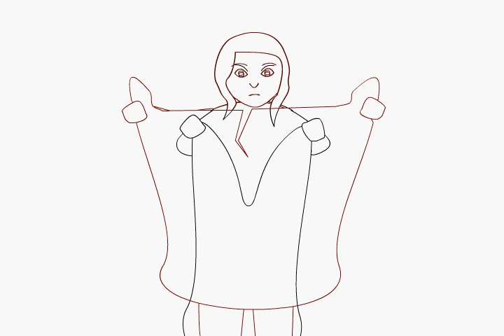Nails + Mundane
I did this for the Student Invitational 2007.

It's the id and ego coming together.